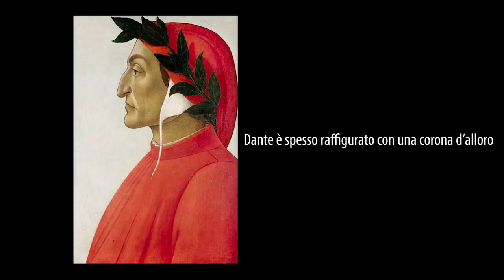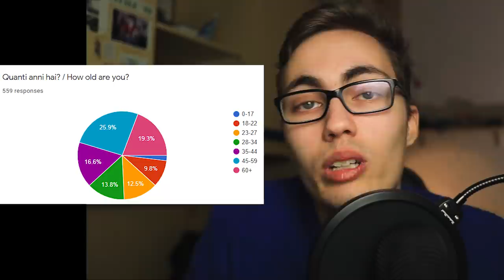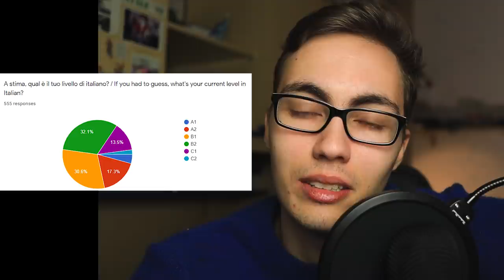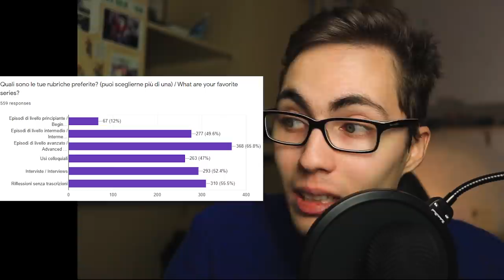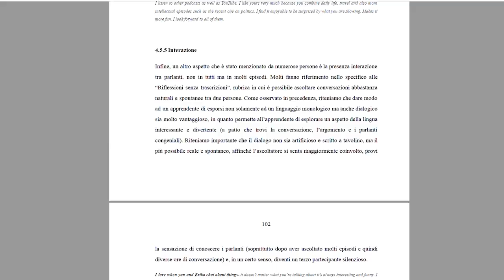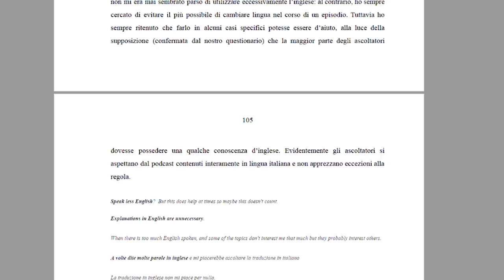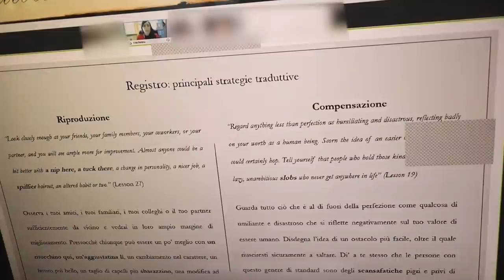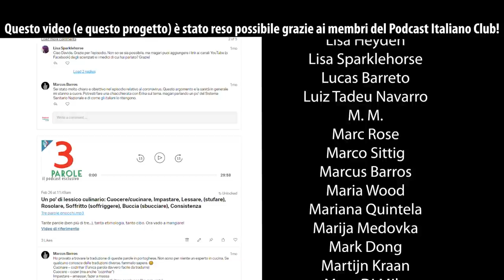The weirdest of graduations [Learn Italian, with subs]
Mi sono laureato. Su internet :(